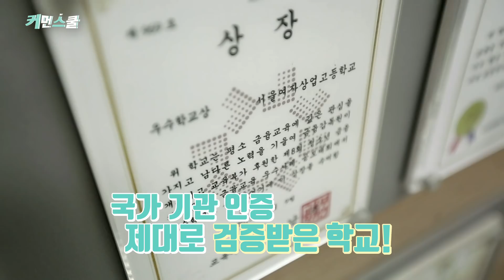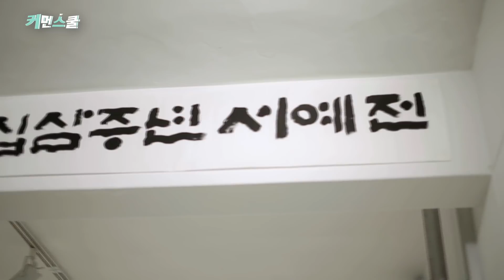[커먼스쿨] 서울여자상업고등학교 2화